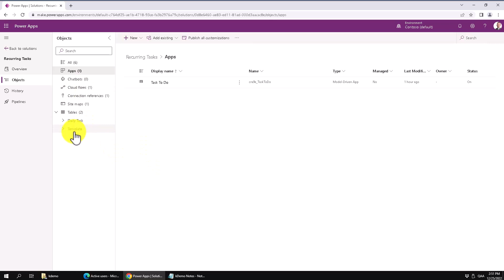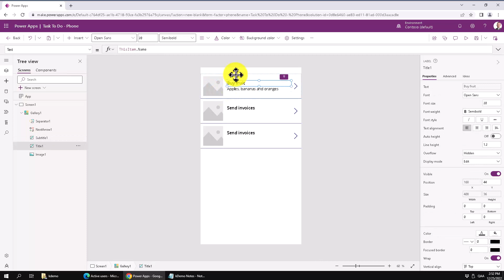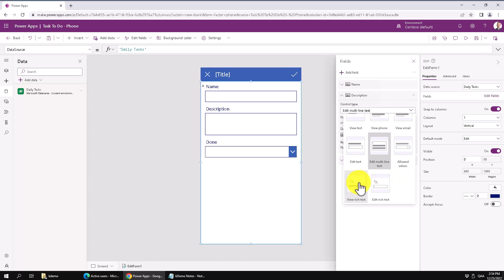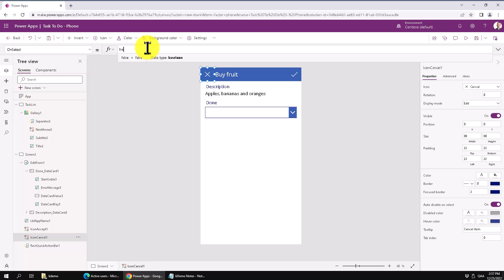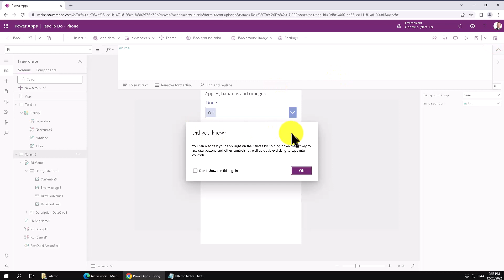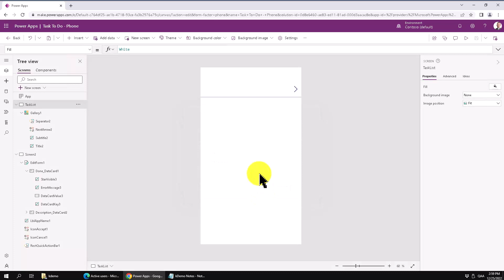Recurring Tasks Dataverse App 4 - Canvas App